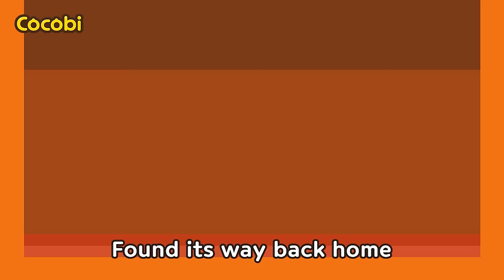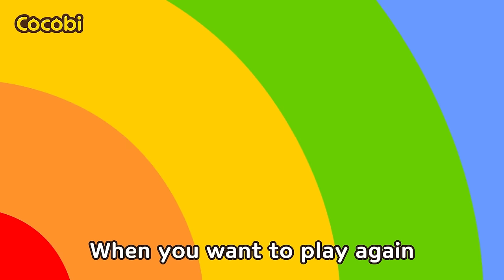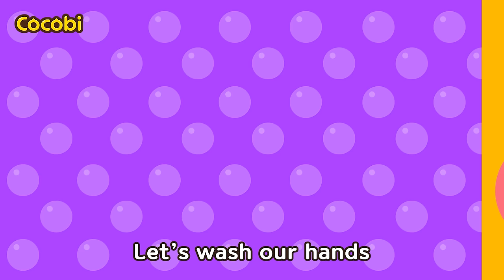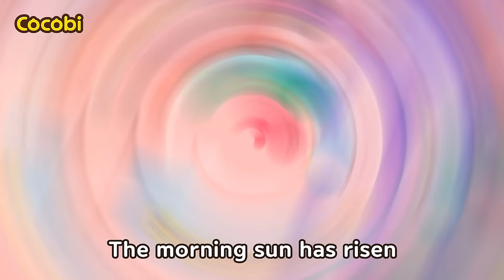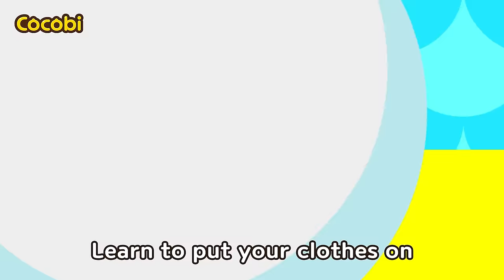Clean Up Song | Nursery Rhymes & Kids Songs | Cocobi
📑Lyrics

Jump, jump, jump and play
Yippee Yippee
It’s fun, it’s fun
Jump on the bed
One, two, three!
Throat, my throat is feeling
Owie, owie
It hurts, it hurts
My eyes and nose are itchy, itchy
“Dust monsters!”
“Let’s clean up!”
 “D..d..dust monsters!?”
Chase away the dirty dust monsters
Let’s clean, let’s clean
Use the duster to swipe, swipe, swipe!
“Get rid of the dust!”
“The dust monsters are still there!”
Use the vacuum to sweep, sweep, sweep!
“They are all gone!”
Shiny, shiny, shiny
I’m all done
It’s clean, it’s clean
Bye-bye
Dirty, dirty dust monsters
“Good job!”